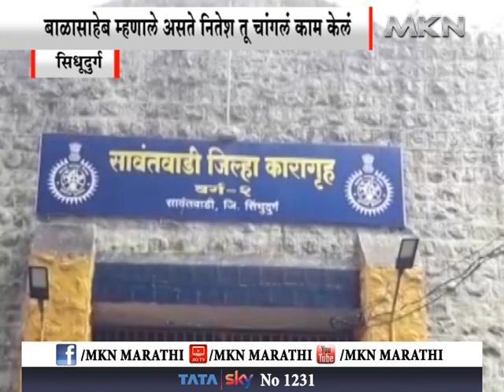कणकवली - बाळासाहेब म्हणाले असते नितेश तू चांगलं काम केलं आमदार नितेश राणे यांची प्रतिक्रिया